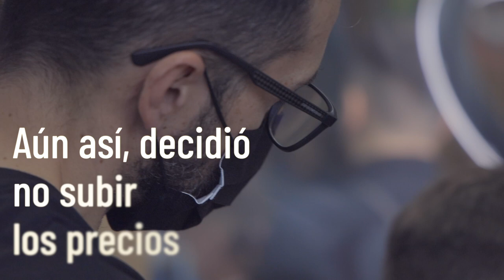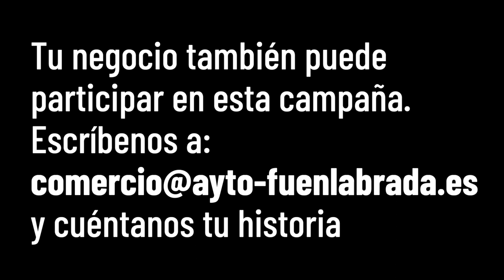Óscar Blanco Salón peluquería y Barber Shop - Consumir local crea riqueza y genera empleo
Te presentamos a Óscar Blanco Salón peluquería y Barber Shop. La pandemia le obligó a cerrar su salón de belleza y a realizar una gran inversión en la seguridad de su clientela. Aún así decidió no subir los precios, y se marcó el objetivo de mantener su plantilla.

Consumir local crea riqueza y genera empleo
¡Visita los negocios de Fuenlabrada!